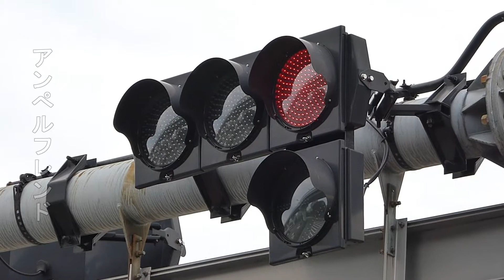Kyosan Electric LED Fahrzeug SG mit Pfeil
City: Osaka Itami Airport

All my pictures on Flickr: Ampelfreund